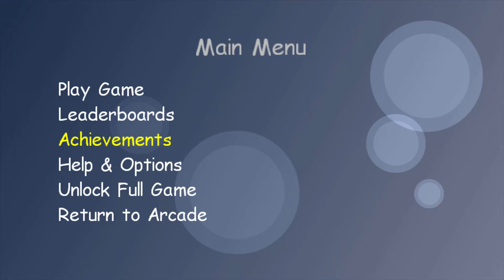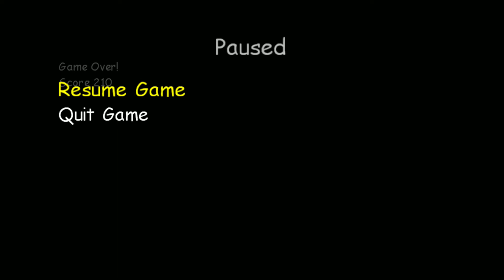BubbleGame: The Best Unreleased Game Ever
So I found this while looking through Terarelease 3.0. Yeah this is something lol